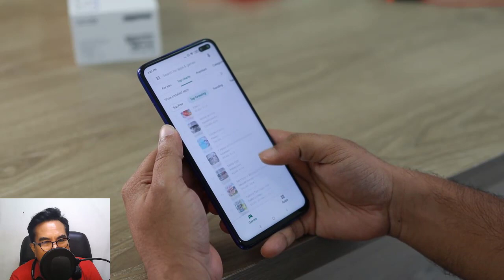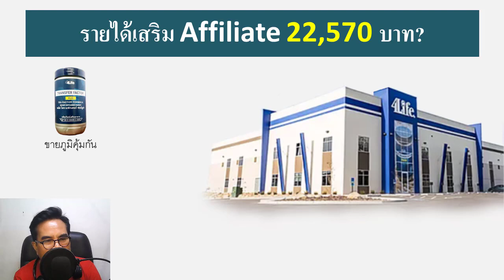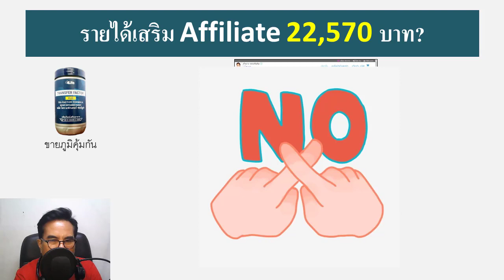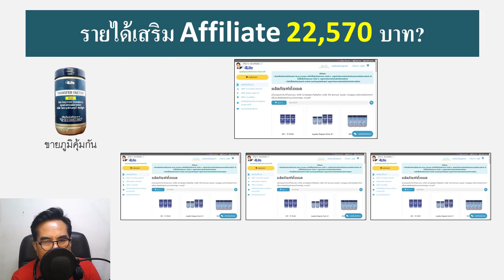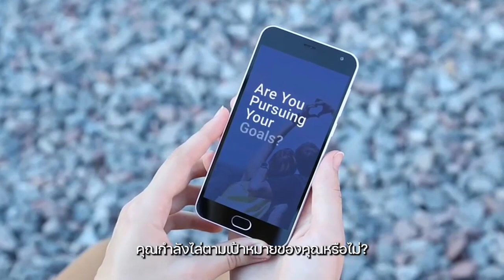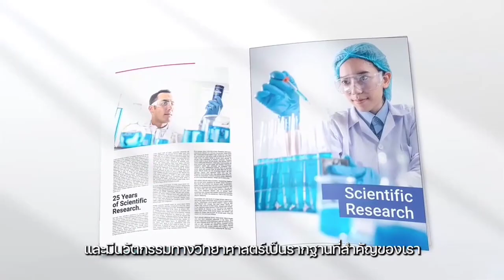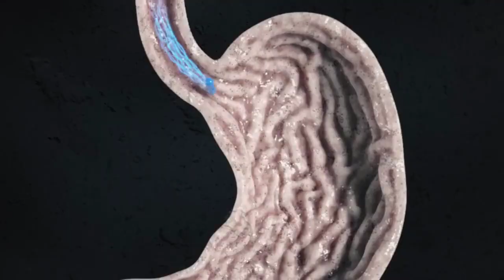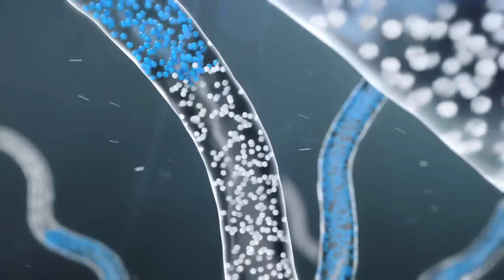หาเงินออนไลน์ รายได้เสริม ด้วย 4life Affiliate 22,570 บาท(/วัน หรือ/เดือน)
Passive Income คือ รายได้มาจากการที่เราลงแรงไปในตอนแรก แต่ยังคงได้รายได้นั้นกลับมาอย่างต่อเนื่องแม้งานจะเสร็จสิ้นไปแล้วก็ตาม

Affiliate Marketing คือ รูปแบบการทำการตลาดให้กับบุคคลหรือบริษัทอื่นด้วยการโปรโมตสินค้าและบริการผ่านช่องทางของเรา เช่น สื่อออนไลน์อย่าง Social Media หรือการสร้างเว็บไซต์และแอพลิเคชั่น โดยมีวัตถุประสงค์ให้กลุ่มลูกค้าเลือกซื้อสินค้าหรือสมัครสมาชิกจากแพลตฟอร์มที่สร้างขึ้น ซึ่งเราจะได้รับค่าตอบแทนจากแบรนด์ที่เราทำการตลาดให้

4ไล้ฟ์ เป็นบริษัทการตลาดแบบเครือข่ายชั้นนำที่มี Life Rewards Plan™ ซึ่งให้ผลตอบแทนสูงที่สุดในอุตสาหกรรม แผนของเราให้รางวัลแก่ผู้สร้างธุรกิจทั้งแบบพาร์ทไทม์และเต็มเวลา บริษัทในเครือสามารถรับค่าคอมมิชชั่นรายเดือน โบนัสไม่จำกัด การจ่ายโบนัส Builder และทริป Great Escape อันหรูหราไปยังสถานที่ในฝัน